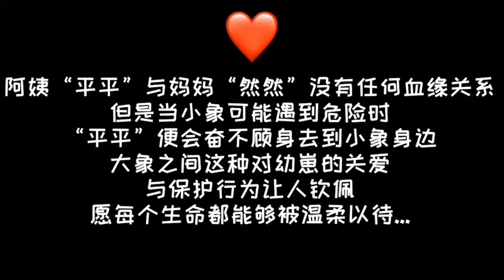2020年12月6日